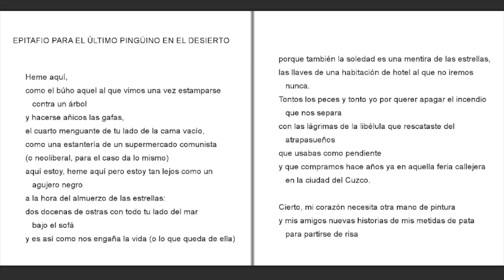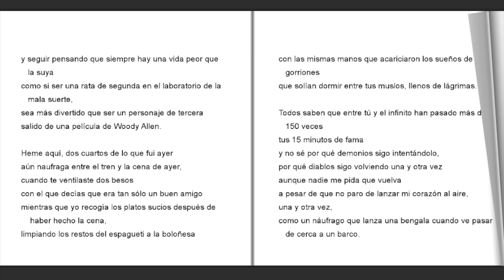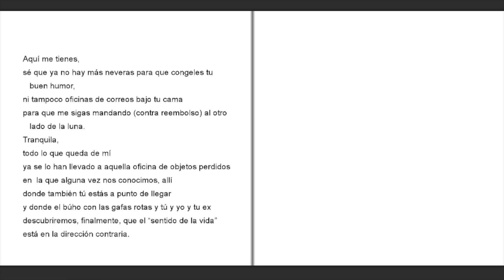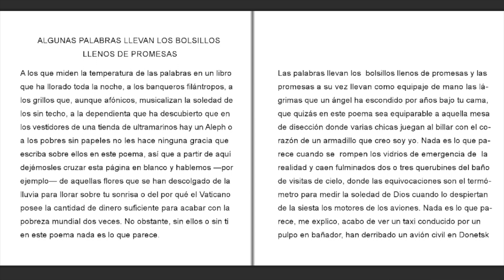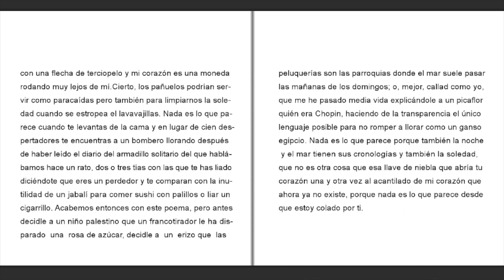"La musas se han ido de copas" Nilton Santiago (Perú)